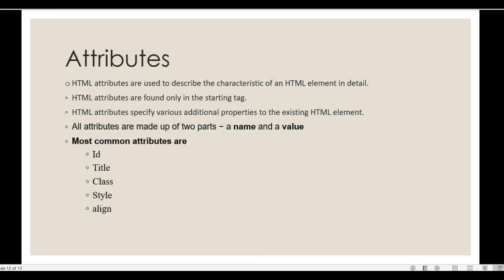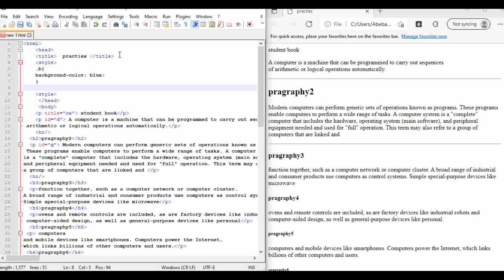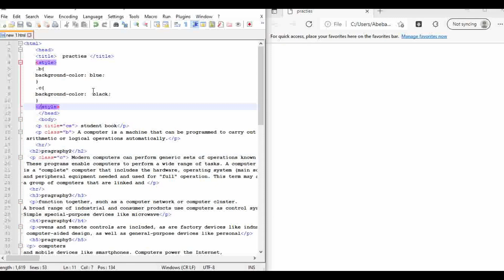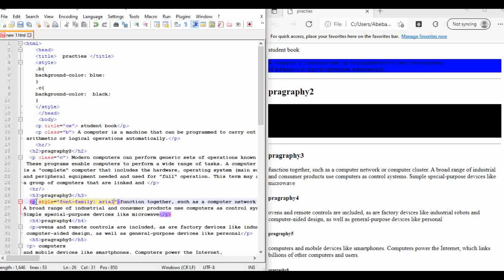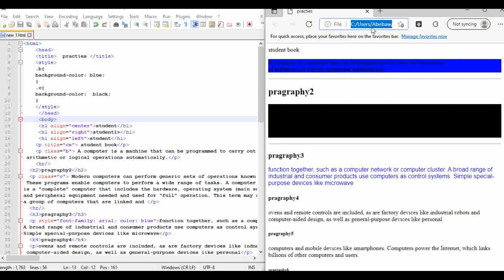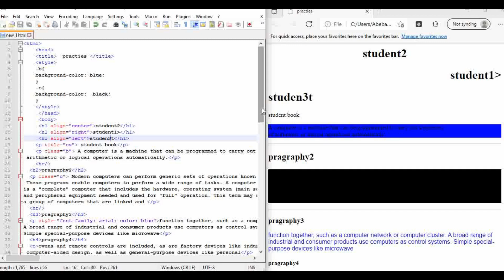HTML TUTORIAL : ክፍል 3/ HTML Attribute